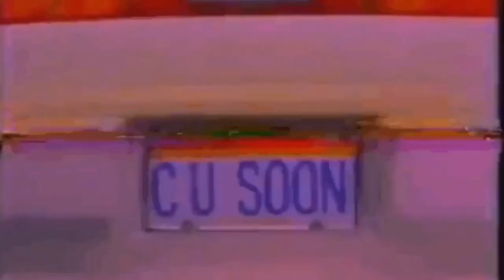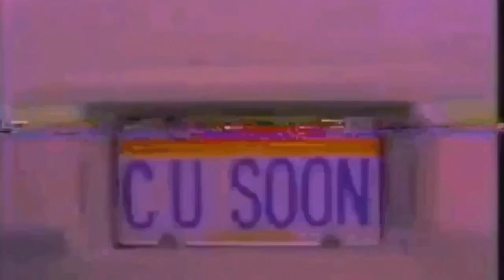“Next” [FREE] Playboi Carti x Pierre Bourne Type Beat (Prod. CjD)